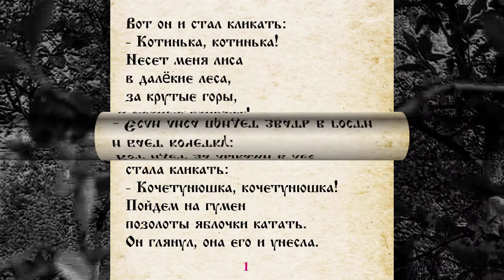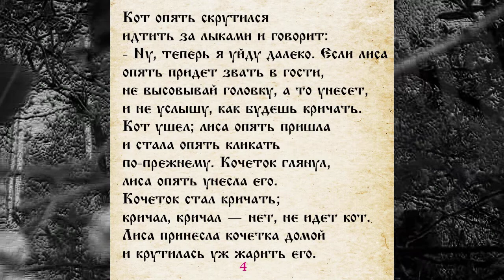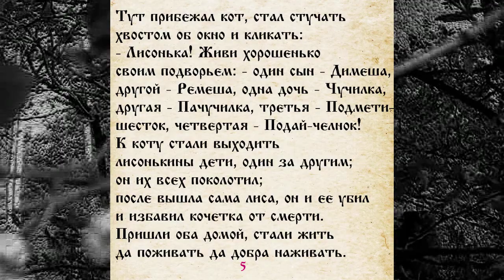СКАЗКА 021 КОТ ПЕТУХ И ЛИСА САМИ ЧИТАЕМ